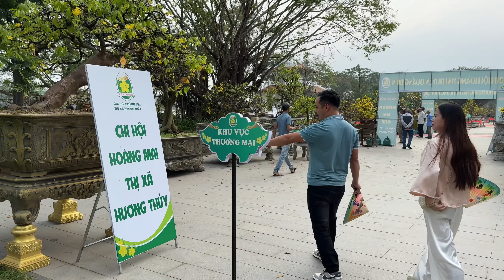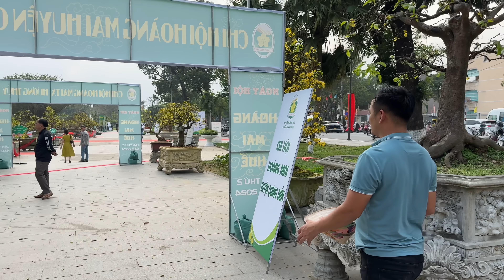Choáng Ngợp Trước Chợ Mai Khủng Ở TP Huế - Cây Đắt Nhất Trả Giá 1 Tỉ Không Bán | Tết Miền Trung #3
- Số điện thoai mua hàng : 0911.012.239

- Số Zalo tư vấn bán hàng : 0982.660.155